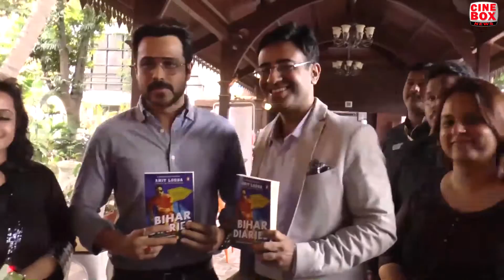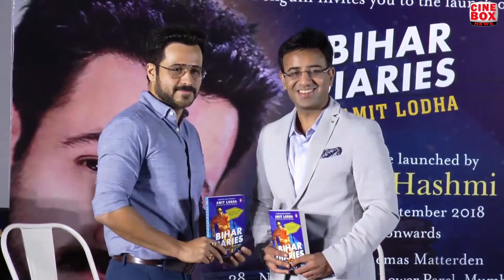Emraan Hashmi Launches Amit Lodha’s Book ‘Bihar Diaries’